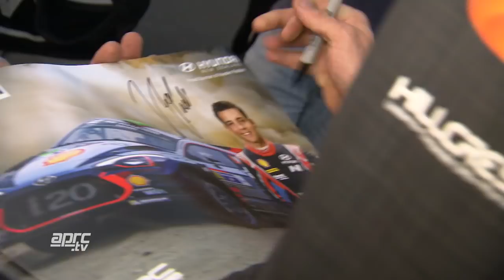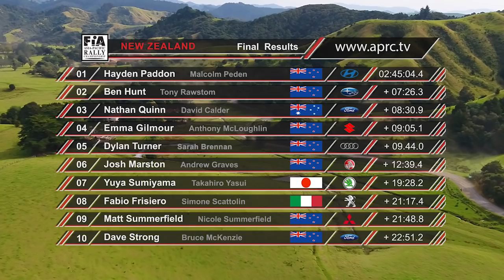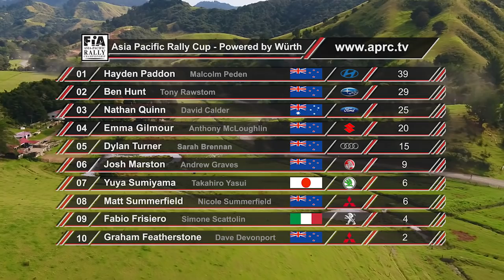APRC18 TV Series - New Zealand - Episode 1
The International Rally of Whangarei held in Northland, New Zealand featured international drivers from the Asia-Pacific Rally Championship fighting it out with WRC driver Hayden Paddon and 2017 Australian Rally champion Nathan Quinn, plus a hots of local including Ben Hunt, Emma Gilmour and Dylan Turner. Who will come out tops on the super-fast New Zealand roads?